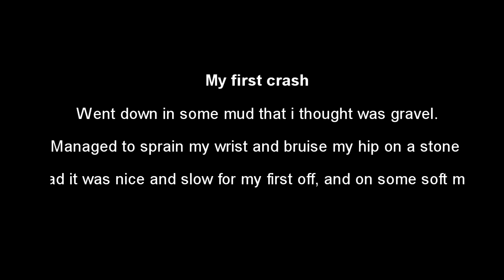My first crash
Went down in some mud i thought was gravel.
it was a stoopid noobie move, i should have looked closer before riding on it.
Lesson learned,just glad it was only 6mph and on mud.